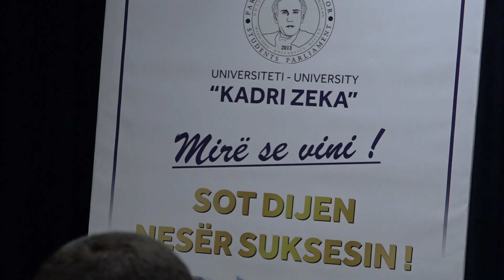Arben Dërmaku ishte nxitës i reformimit të Arsimit të Lartë në Kosovë